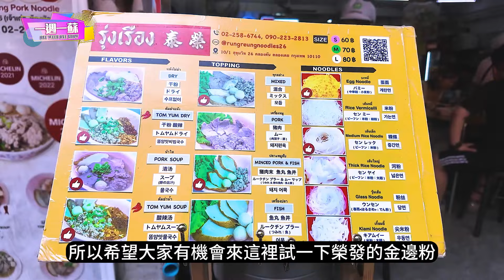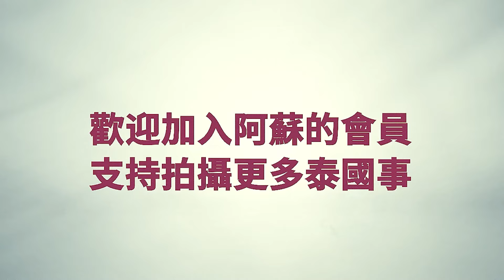泰國 潑水節 2024 泰瘋狂 全記錄 vlog | 全城水潑 與泰國人民同樂| 【一週一蘇】20240517 阿蘇遊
希望大家可以給予 阿蘇 訂閱和讚好，最好就將影片分享給朋友仔
未來 阿蘇 會繼續製作不同種類的影片，大家要繼續支持 阿蘇！再留言話俾阿蘇知道，你們每個留言阿蘇都會細心閱讀，而每個訂閱都是對阿蘇支持及鼓勵，希望下一條片都可以與你們繼續分享泰國。

三件事情
1. 訂閱〈泰國 阿蘇〉
2. 讚好〈泰國 阿蘇〉
3. 分享〈泰國 阿蘇〉
相傳做好三件事情，都可以得到泰國阿蘇既祝福和保祐，謝謝你們，個個發大財！